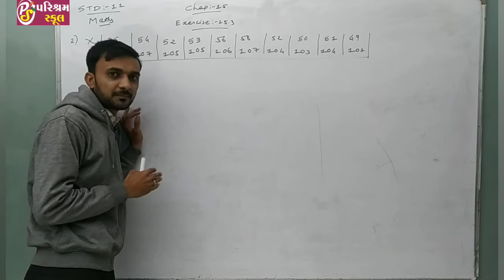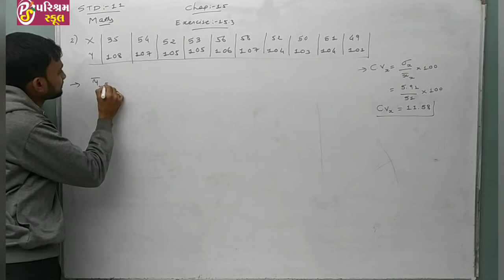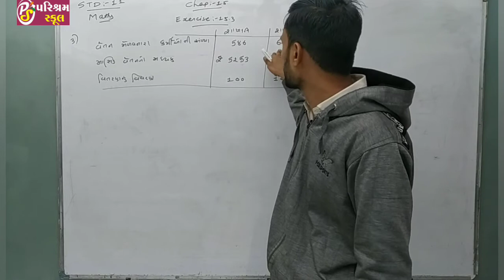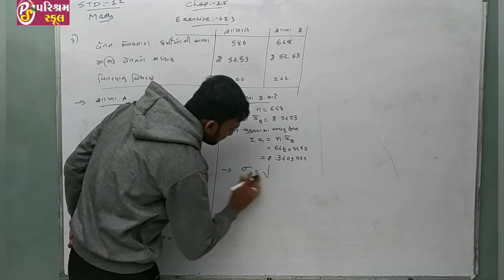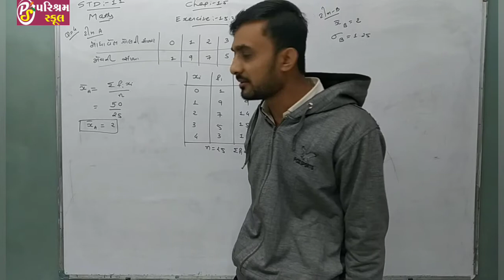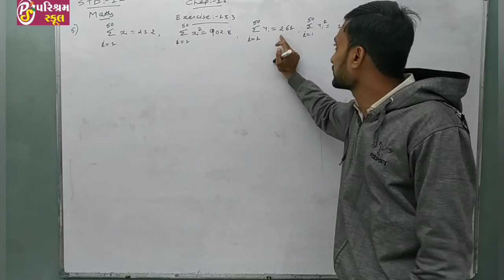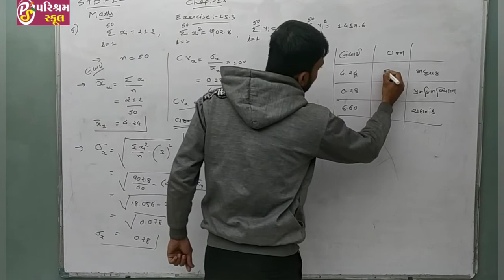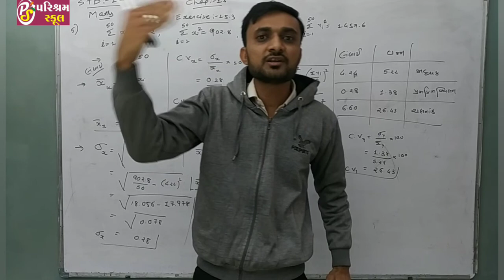CLASS 11 MATHS CHAPTER 15 STATISTICS EXERCISE 15.3 QUESTION 2 TO 5 | LECTURE 6